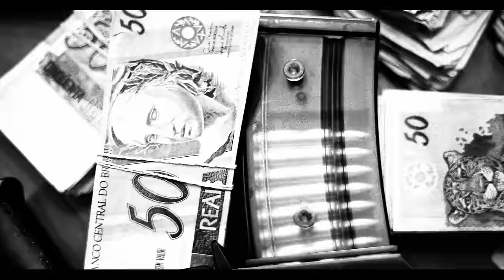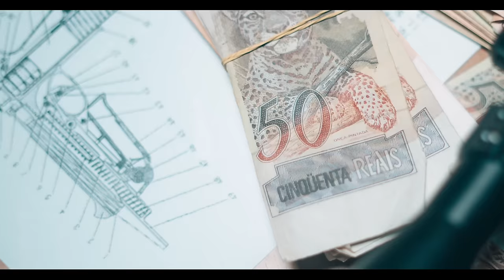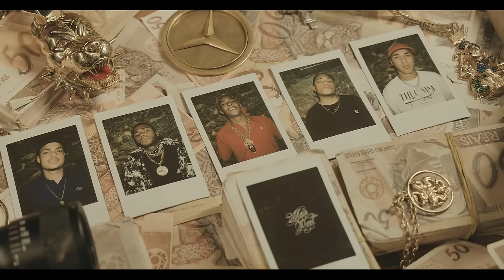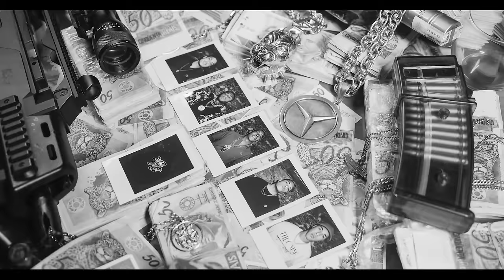Assault "RIO"- MC Poze do Rodo | Orochi | Azevedo | Bielzin | Shenlong (prod. Ajaxx, Galdino)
- Drop Mainstreet Records

Composição: Poze, Orochi, Azevedo, Bielzin, Shenlong, Ajaxx
Produção Musical: Ajaxx, Galdino
Mix: Ajaxx, Coimbra
Master: 2F U-flow